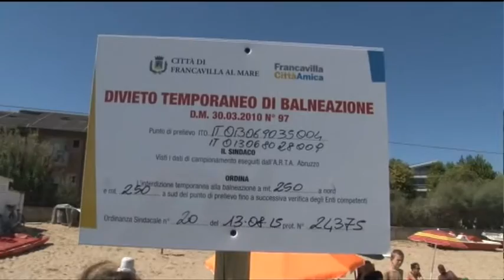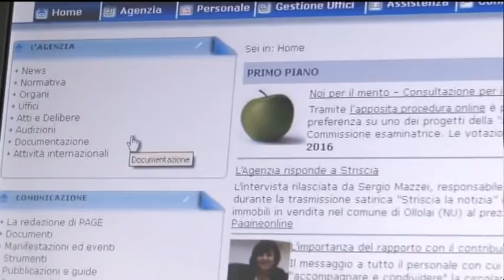TgSei Edizione della Notte Mercoledi 11 maggio 2016